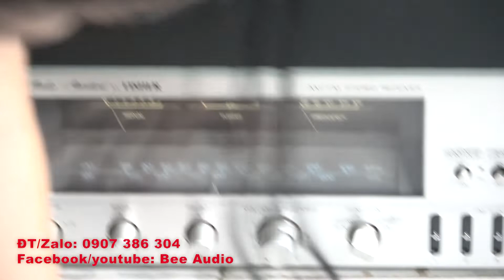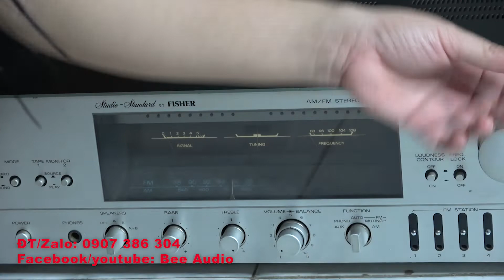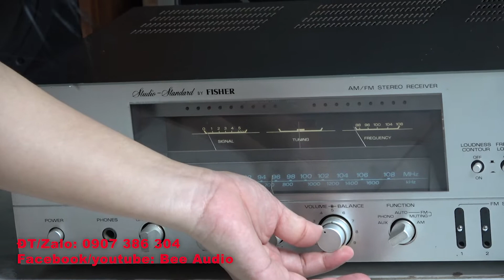ampli Mỹ FISHER RS 3050 giá chỉ hơn 4 triệu,có radio cực chuẩn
BEE AUDIO